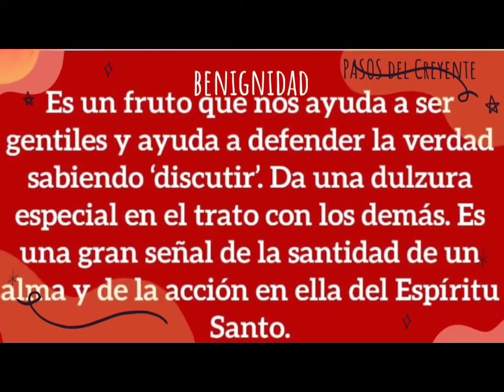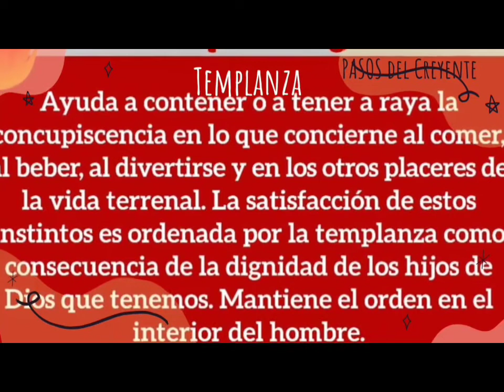Los 7 dones del espíritu Santo - CATEQUESIS LITÚRGICA DE PASOS DEL CREYENTE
Los 7 dones del espíritu Santo
Catequesis litúrgica